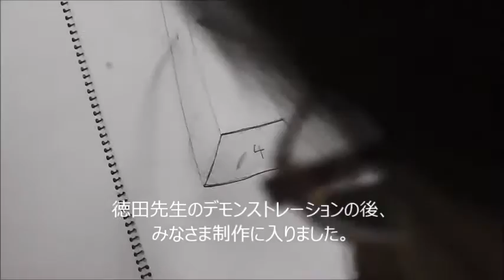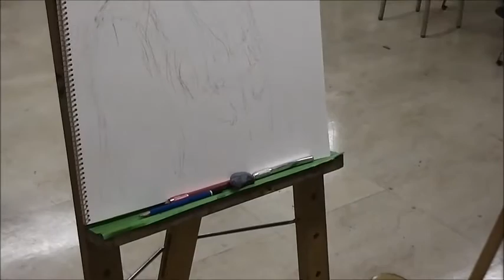サクラアートサロン東京 美術の時間 徳田明子先生の人物画制作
2016年10月03日　美術の時間　徳田明子先生の人物画制作の様子です。
講座の詳しいご案内はこちらまで
サクラアートサロン東京